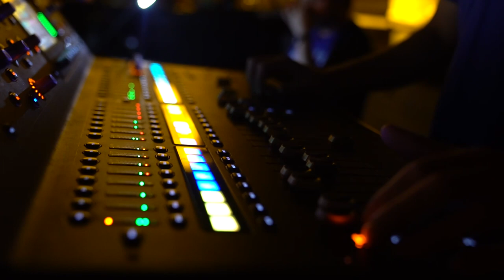JOURNEY 1 Weekly Recap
The first JOURNEY Camp is done!!